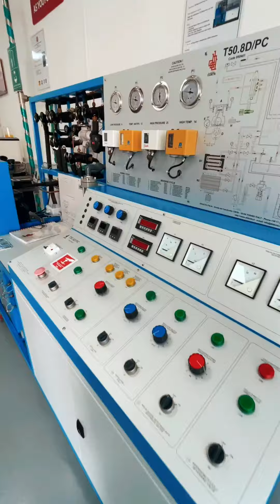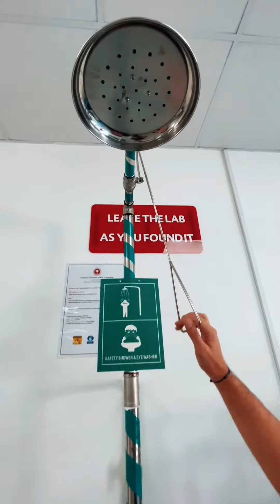Campus Tour - American University of Ras Al Khaimah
Welcome to our 2nd campus tour!

AURAK’s 39 groundbreaking facilities serve to put theory into practice!

Equipped with advanced instrumentation, our state-of-the-art laboratories are everything but ordinary, consisting of Biotechnology, Chemistry, Civil Engineering, Electronic, Finance, Mechanical, and Physics labs, along with Media Lab and Studio.

The modern university labs are custom-built to deliver industry-ready graduates to tackle current challenges with the right education, research, and development tools.

Did you enjoy the tour with Yaqout and Tareq?